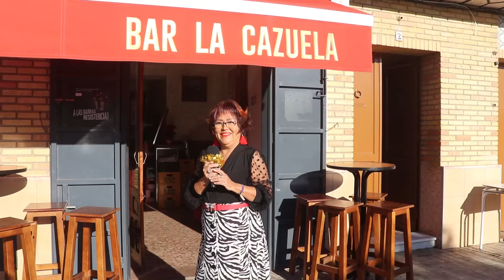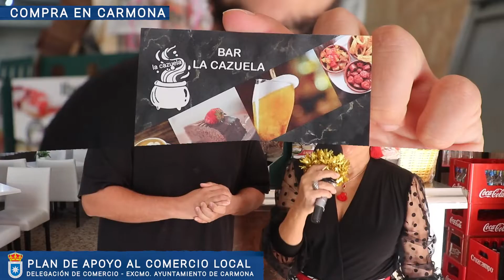BAR LA CAZUELA - COMPRA EN CARMONA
COMPRA EN CARMONA.
Plan de Apoyo al Comercio Local.
Delegación de Comercio - Excmo. Ayuntamiento de Carmona.